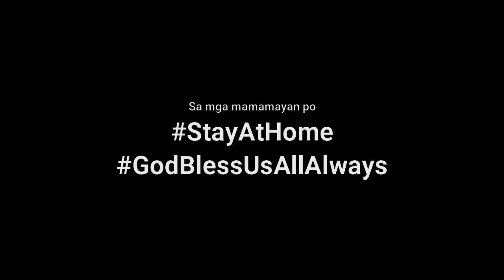Episode 18 | How to Draw a Doctor Alay para sa ating frontliners | Daily Art Challenge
This our simple offering for our frontliners we decide to make an art video para may mapagkalilibangan ang ating mga bata habang nasa bahay lang tayo enjoy po mga bata.